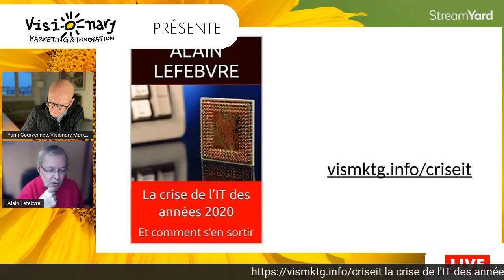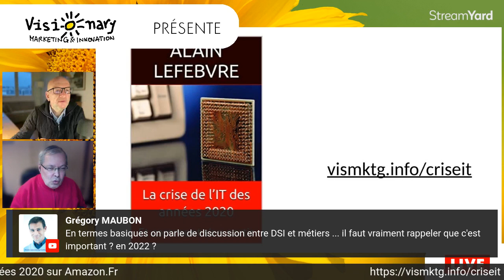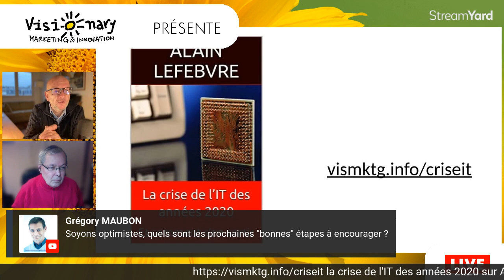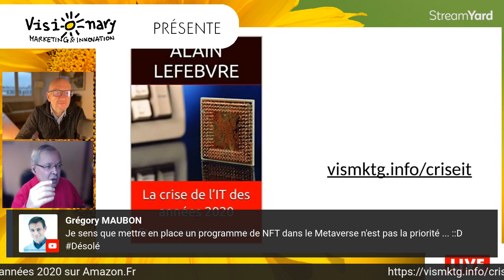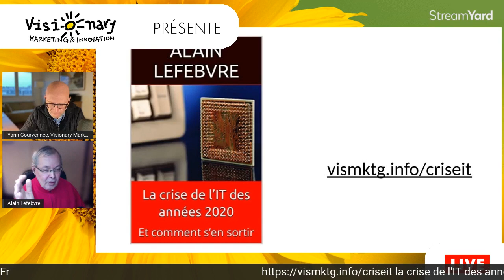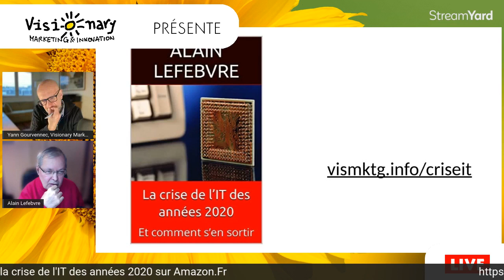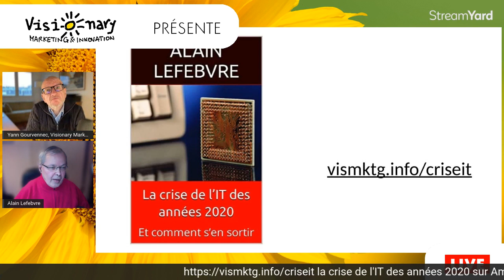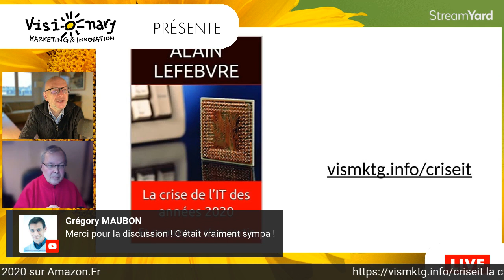[Fr] La crise IT des années 2020 et comment s en sortir avec Alain Lefebvre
Une grande crise similiaire à la crise de l'informatique des années 90 ? Hiver nucléaire de l'informatique ?

N'allons pas jusque là. En fait, la crise est bien plus profonde. Elle est multi facteurs. Certains parlent même de perma crise. On peut dire que c'est une crise permanente. Il y a aussi une crise morale et il y a aussi des éléments techniques. D'abord le fait que la loi de Moore ne se vérifie plus même si certains contestent cette assertion, mais c'est la vérité. Or, cela fait plus de 40 ans que la loi de Moore était la locomotive qui tirait le train. C'était elle qui amenait la croissance, d'abord une croissance technique puis une croissance économique. Tout d'un coup ça s'arrête. Cela ne marque pas la fin des progrès techniques, mais une certaine automaticité du progrès.

On est donc entrés dans un mode panique car cette attente de la prochaine innovation qui va relancer toute la machine et nous sauver. Eh bien, pour le moment, tous les candidats qui nous ont été proposés ne font pas l'affaire. Parfois, ce sont même des fraudes manifestes comme le Web3. Il y a déjà eu des modes techniques qui étaient discutables tout au long de l'histoire de l'informatique. Je pense à Java à la fin des années 90 par exemple que j'ai beaucoup combattu. Mais même Java, il y avait quand même un fond ! On assite néanmoins à un renouveau du web autour d'innovations et du web immersif. Oui, il y a des choses qui arriveront, un jour.

Pourquoi regarde-t-on ces innovations sans esprit critique? C'est qu'on aime les contes de fées ? Est-ce l'effet démo ?

Dans le cas du Web3 ce n'est pas tellement là le facteur critique ni l'effet démo car il n'y a pas de démo. C'est autre chose. C'est la ruée vers l'or qui aveugle. Mais revenons à l'effet démo.

L'effet démo est également une de nos plaies. Cela remonte à 1968 avec ce qu'on appelle la mère de toutes les démos où Douglas Engelbart a montré un des systèmes distribués, des systèmes graphiques, une interface à base de souris, etc. qui était une démo absolument extraordinaire. Très en avance sur son temps et qui effectivement, après coup, s'est réalisée. Et en quelque sorte l'émerveillement et la conviction qu'à partir du moment où on voit une démo convaincante, effectivement ça va arriver sur nos postes de travail. Or nous manquons de recul pour faire la différence entre l'effet démo et la réalité du terrain. Le meilleur exemple, mon préféré, ce sont les voitures autonomes. Il y a une dizaine d'années, on nous disait que les voitures autonomes arriveraient dès 2016. 7 ans plus tard, il y a de plus en plus d'articles qui nous disent à mots couverts, comme ce billet de l'Usine Digitale, que rien ne se passera avant 2030, avant qu'une voiture de niveau 4 ou 5 soit homologuée par les assurances en Europe. Le journal ajoute même que 2030 est un objectif inatteignable. 2030, c'est loin, mais il n'y a rien d'anormal à cela, rien de choquant.